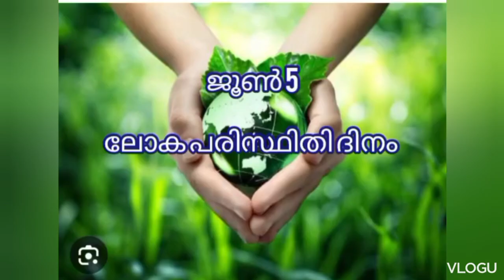ജൂൺ 5 ലോക പരിസ്ഥിതി ദിനം/world environment 2023 june5 /malayalam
world environment 2023 june5 /malayalam treat the earth with kindness world # earth day paristhithi dinam quiz
paristhithi dina quiz 2023
environment day quiz in malayalam
environment day quiz
environment quiz questions and answers download
world nature day quiz
environment day quiz പരിസ്ഥിതി ദിന ക്വിസ്
environment quiz in english
environment quiz questions in english
environment quiz questions
environment quiz in malayalam 2023
nature day quiz
environment quiz in hindi environment quiz 2023
june 5 quiz malayalam